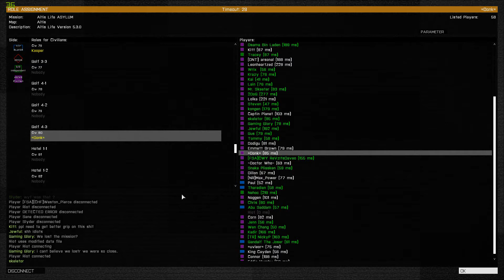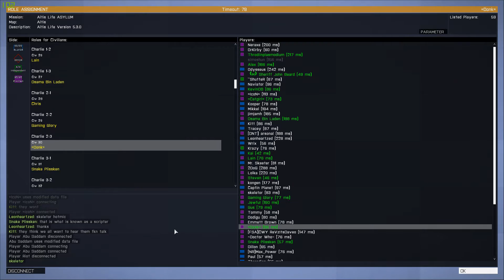Desktop 09 26 2014 02 56 45 02